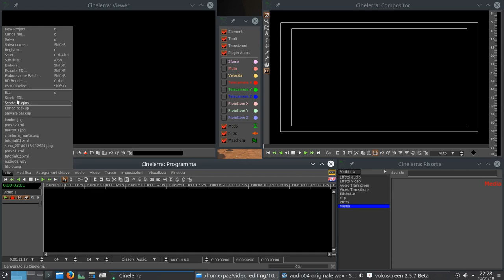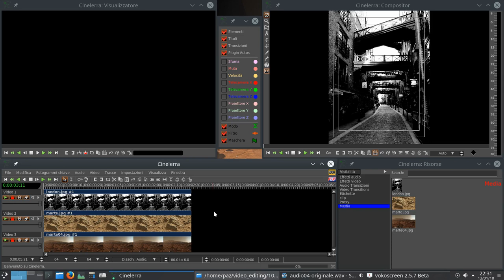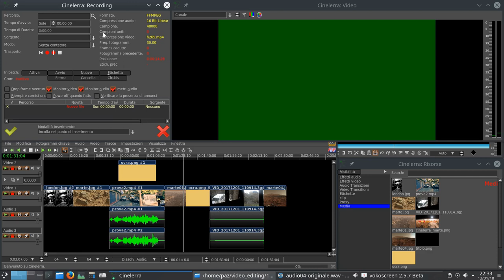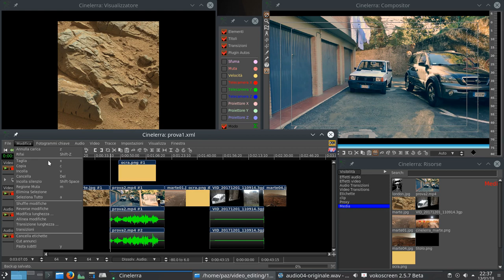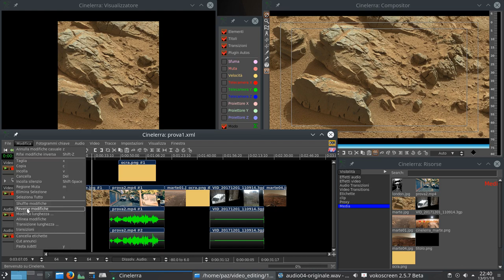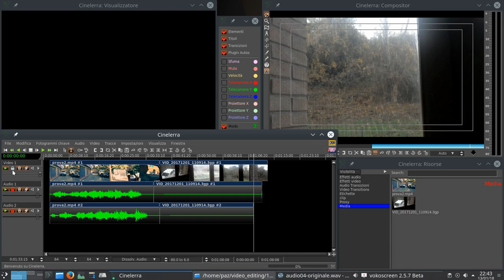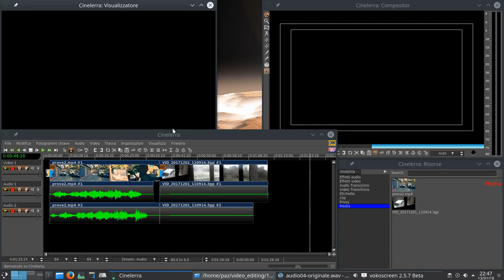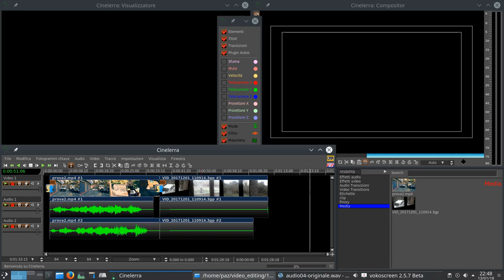#04 Cinelerra GG - Interfaccia 3/3 - Video Editing Professionale Open Source su Linux